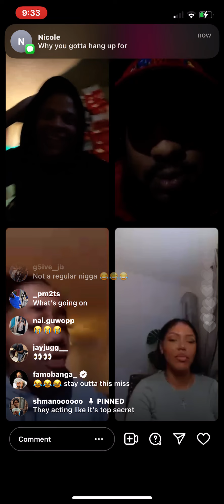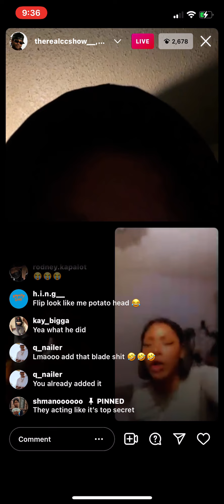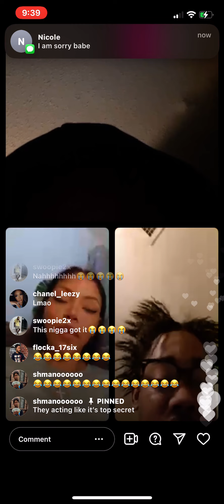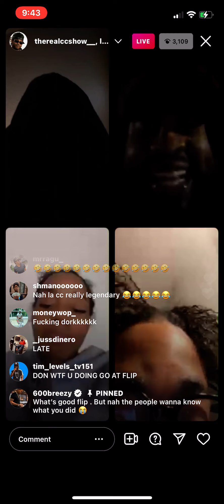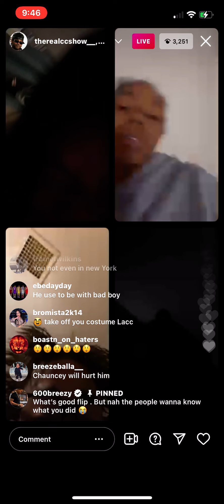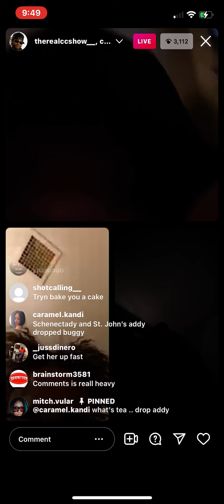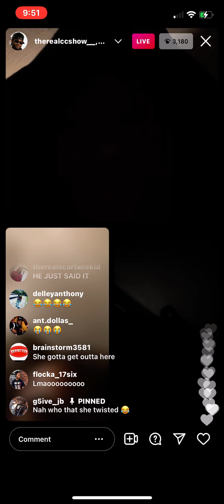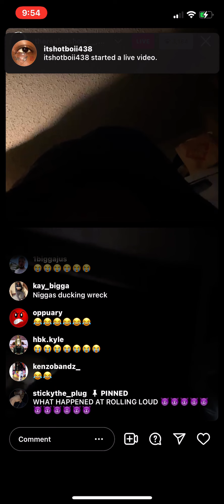cc show…queenzflip & baddie😍mitch have a CRAZY ARGUMENT 😂